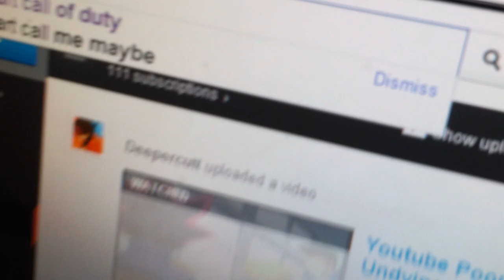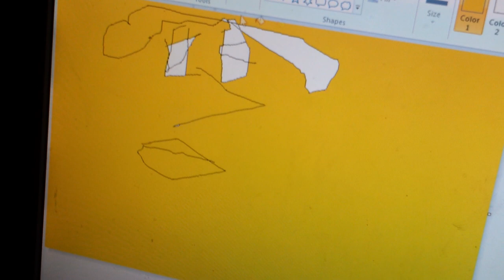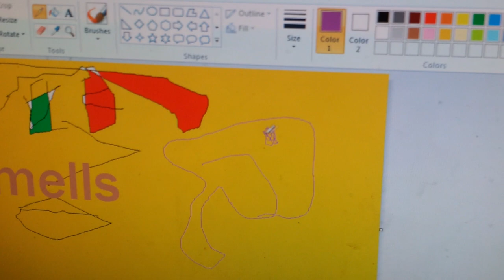How to Draw Carver From The Weekenders in MS Paint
Real good tutorial